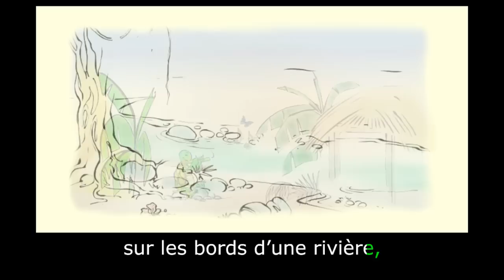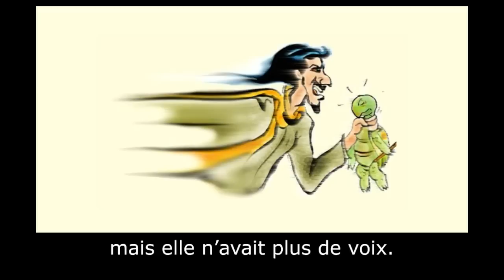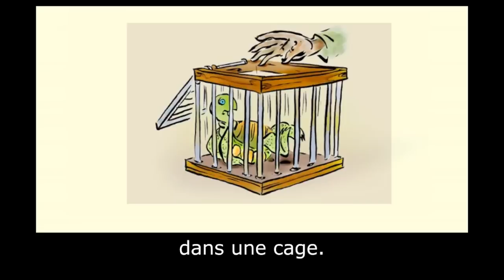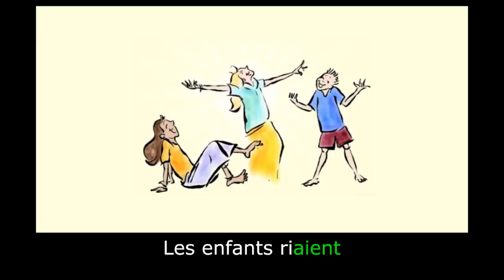Flûte de tortue : Apprenez le français avec des sous-titres - Story for Children "BookBox.com"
Tortue était une flûtiste douée.  Un jour, un homme avide l'enferme dans une cage. Découvre comment elle va s'échapper.

Turtle was a gifted flutist. One day a greedy man shuts her in a cage. Find out how Turtle escapes in this Brazilian folktale.

Narration : Cristof Sebastien
Illustration : Emanuele Scanziani
Animation : BookBox
Translation: Cristof Sebastien

La flûte de Tortue

Il était une fois, sur les bords d’une rivière, une Tortue qui jouait de la flûte. Et quand elle jouait, tous les animaux l’écoutaient. Les lions, les éléphants, les papillons, les serpents et les singes dansaient au son de sa flûte.

Un jour, un homme entendit la musique de Tortue. « Ah ! », pensa-t-il, « ce doit être Tortue qui joue de la flûte. Elle aurait un goût délicieux en ce moment ». Alors il l’appela : « Tortue ! Montre-moi ta jolie flûte. » Tortue se dirigea lentement vers la porte et tendit sa flûte. Mais dès qu’il la vit, l’homme la saisit par le cou et partit en courant. Tortue essaya d’appeler à l’aide, mais elle n’avait plus de voix.

Elle ferma les yeux et s’accrocha bien fort à sa flûte pour qu’elle lui porte bonheur. Arrivé dans sa hutte, l’homme enferma Tortue dans une cage. Puis, il se tourna vers ses enfants : « Ne laissez pas Tortue s’échapper de sa cage. » Et il partit dans les champs. Les enfants commencèrent à jouer dehors. Tortue s’assit, toute tranquille, dans la cage, réfléchissant aux paroles du père. Elle se mit à jouer un air très doux sur sa flûte, et les enfants accoururent. « C’est toi qui joues, Tortue ? », lui demandèrent-ils, les yeux tout ronds d’émerveillement. « Oui, c’est moi », répondit Tortue. Et elle continua à jouer car elle voyait que les enfants étaient enchantés.

Enfin, elle s’arrêta. « Et je puis danser encore mieux que je ne joue », leur dit-elle. « Vous aimeriez voir ? » « Oh oui, s’il te plait ! », s’écria le petit garçon. « Je vais vous montrer comment on peut danser et jouer en même temps, » dit Tortue. « Mais vous devez ouvrir la cage. Il n’y a pas de place ici. » Alors le petit garçon ouvrit la cage et Tortue se mit à danser. Les enfants riaient et frappaient des mains, car jamais ils n’avaient vu chose aussi merveilleuse.

Enfin, Tortue s’arrêta. « Ne t’arrête pas ! » s’écrièrent les enfants. « Oh », gémit Tortue, « mes jambes sont toutes raides. Si seulement je pouvais faire quelques pas pour les dégourdir un peu... » « Prends garde », dit la petite fille, « ne va pas trop loin, et reviens tout de suite. » « Ne crains rien », dit Tortue, « attendez-moi ici. » Tortue glissa vers la jungle, et dès qu’elle fut hors de vue, elle fila vers sa maison.
Personne ne la revit plus. Mais aujourd’hui encore, si vous tendez l’oreille, vous entendrez la douce musique d’une flûte dans la forêt.

Want to participate in a volunteer driven activity at BookBox,Add My Language.